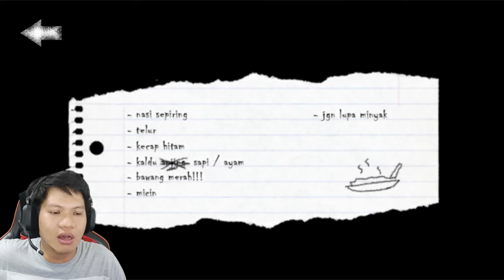SETAN WIBU & KPOPERS GENTAYANGAN NYARI MANGSA WKWK!!! Mata Batin [INDO] ~Ngakak Nih Game!!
Wahh wah wah, game horror indonesia kocak lagi nih, sering banget kita main game horror indo kocak android.. tpi yg kali ini kocaknya kelewatan wkwk
Yukk kita saksikan Mata batin!!